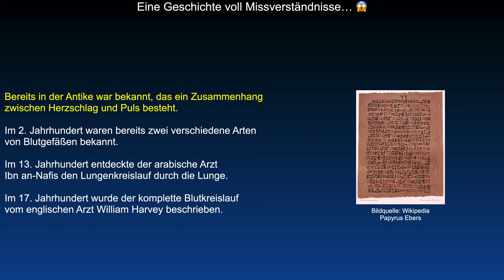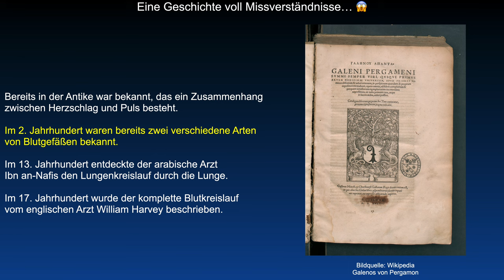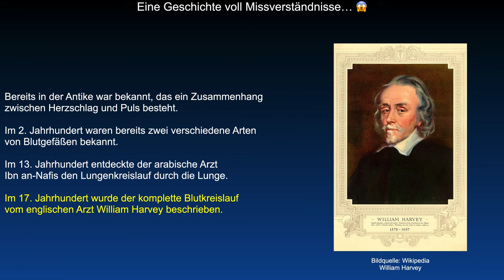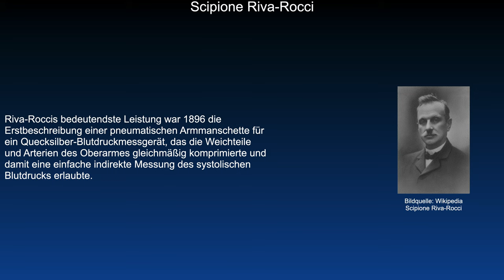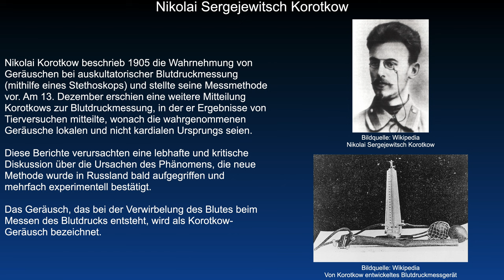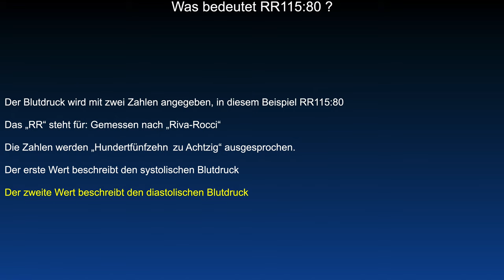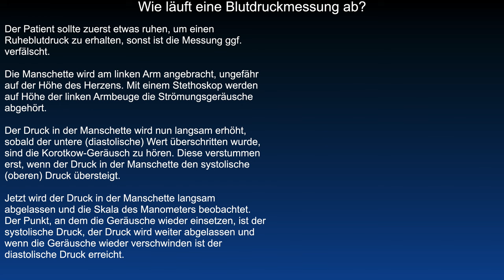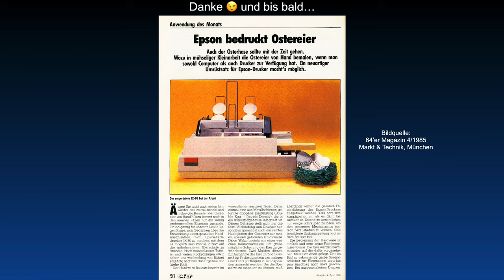Eine kurze Geschichte der Blutdruck Messung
Bereits in alten Ägypten wurde der Zusammenhang zwischen Herzschlag und Puls erkannt. In einem der ältesten bekannten medizinischen Schriften, dem sog. „Papyrus Ebers“ - Geschrieben wohl im 16. vorchristlichen Jahrhundert. Darin wurden verschiedene Krankheiten, Symptome und deren Behandlung beschrieben.

Der griechische Arzt und Anatom Galenos von Pergamon beschrieb bereits im 2. Jahrhundert zwei verschiedene Arten von Blutgefäßen und Blütern, nämlich dunkles und helles Blut. Den unterschiedenen Blütern schrieb er verschiedene Aufgaben zu. Wachstum und Energie kämen von dem dunkleren Blut, das in der Leber aus Galle gebildet und über die Venen in das Körpergewebe transportiert würde. Hingegen brächte das aus dem Herz kommende helle Blut Vitalität durch die enthaltene Luft. Nach seinen Vorstellungen floss Blut aus diesen beiden Organen jeweils in alle Teile des Körpers, wo es gebraucht und verbraucht werde. Ein Rückstrom zu Herz oder Leber fand hiernach nicht statt. Auch kam dabei dem Herz keine pumpende Aufgabe zu.

Der arabische Arzt Ibn an-Nafīs entdeckte im 13. Jahrhundert den heute sog. kleinen Blutkreislauf oder Lungenkreislauf. Seine Erkenntnisse, die als Zeichnungen bis in die heutige Zeit überliefert sind, gelangten jedoch damals nicht in den europäischen Raum. Erst im laufe des 16. Jahrhundert durch den spanischen Arzt Michel Servet wurde dies wieder publiziert.

Erst im 17. Jahrhundert erkannte der englische Arzt William Harvey den kompletten Blutkreislauf. Was William Harvey von vielen seiner Zeitgenossen unterschied, war seine klare Trennung von Hypothesen und Fakten. Ergebnisse seiner Forschungen akzeptierte er erst, wenn sie auch in Kontrollversuchen bestätigt wurden. Er war somit der erste, der wissenschaftliche Methoden auf dem Gebiet der Biologie und Medizin einführte, und kann somit als einer der Begründer der neuzeitlichen Medizin betrachtet werden.

Riva-Roccis bedeutendste Leistung war 1896 die Erstbeschreibung einer pneumatischen Armmanschette für ein Quecksilber-Blutdruckmessgerät, das die Weichteile und Arterien des Oberarmes gleichmäßig komprimierte und damit eine einfache indirekte Messung des systolischen Blutdrucks erlaubte.

Das 1896 auf dem italienischen Kongress für Innere Medizin vorgestellte, indirekte, unblutige und einfach anzuwendende Verfahren zur Blutdruckbestimmung entwickelte sich rasch zur Standardtechnik der ärztlichen Diagnostik und erleichterte die Behandlung der Hypertonie, dem Bluthochdruck. Das Kernstück der Messung ist eine Oberarmmanschette, die eine gleichmäßige zirkuläre Kompression ermöglichte.

Gleichzeitig kann der Arzt mit tastenden Fingern bequem die Pulsationen der Arterie am Handgelenk fühlen. Riva-Rocci erkannte die Mitte des Oberarmes als geeignetste Stelle für die Komprimierung und vereinfachte die Apparatur, indem er statt eines starren Zylinders einen Gummischlauch verwendete, der um den Arm geschlungen aufgeblasen wird. Die Ausdehnung des aufgeblasenen Schlauchs wird durch eine zirkuläre Lederbahn begrenzt. Neben dem Quecksilbermanometer wird ein Gummiball zum Aufpumpen der Manschette benötigt, darüber hinaus muss der Patient für eine korrekte Messung den Oberarm entblößen. Der mit Manschette am Oberarm und Tasten des Pulses gemessene Blutdruck wird auch heute noch mit „RR“ - nach Riva-Rocci - abgekürzt.

Nikolai Korotkow beschrieb 1905 die Wahrnehmung von Geräuschen bei der Blutdruckmessung - mithilfe eines Stethoskops und stellte seine Messmethode vor. Am 13. Dezember erschien eine weitere Mitteilung Korotkows zur Blutdruckmessung, in der er Ergebnisse von Tierversuchen mitteilte, wonach die wahrgenommenen Geräusche lokalen und nicht kardialen Ursprungs seien. Diese Berichte verursachten eine lebhafte und kritische Diskussion über die Ursachen des Phänomens, die neue Methode wurde in Russland bald aufgegriffen und mehrfach experimentell bestätigt. Das Geräusch, das bei der Verwirbelung des Blutes beim Messen des Blutdrucks entsteht, wird als Korotkow-Geräusch bezeichnet.